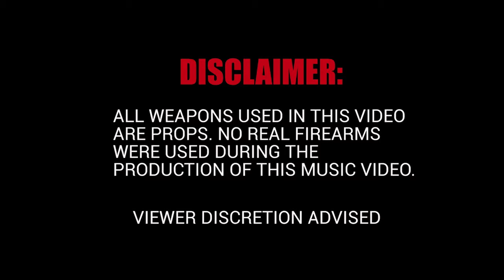85th Lil Smoke x 85th Tweezy - Joe Dirt (MUSIC VIDEO)